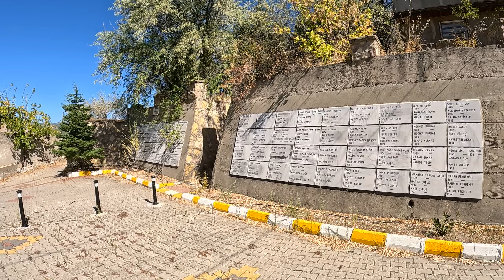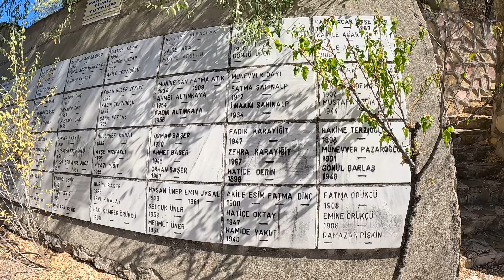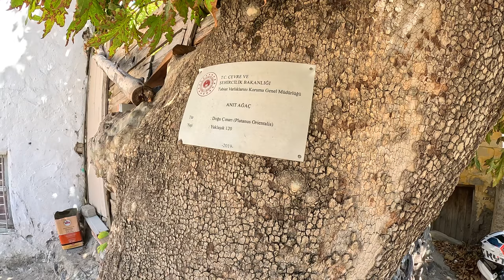Eski Gediz'in Hazinesi (4 Ekim 2024)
Uşak'ın kuzey bölgelerinden Gediz'e doğru sürdük ve Eski Gediz'de bir mola verdik. Resmen Eski Gediz'in tabiat güzelliklerine daldık.